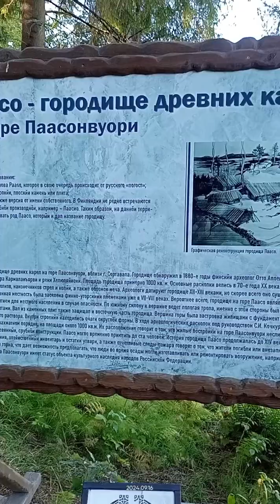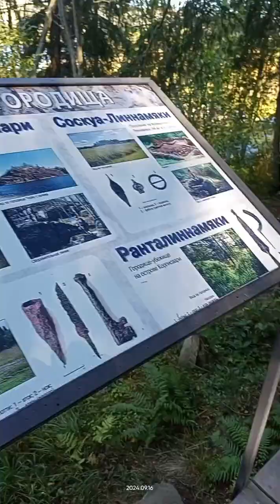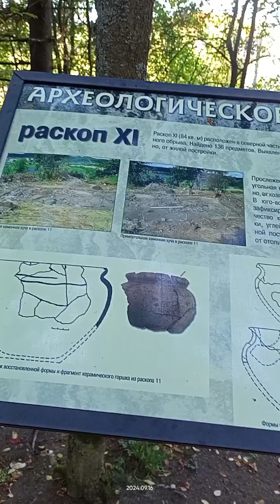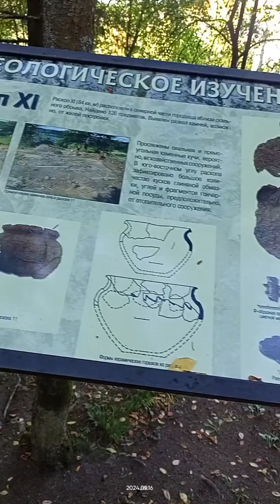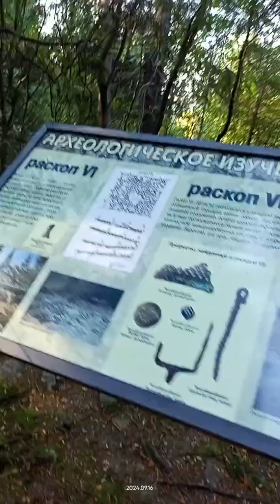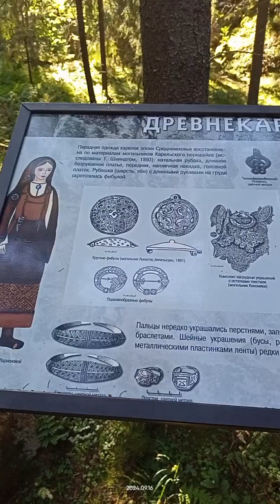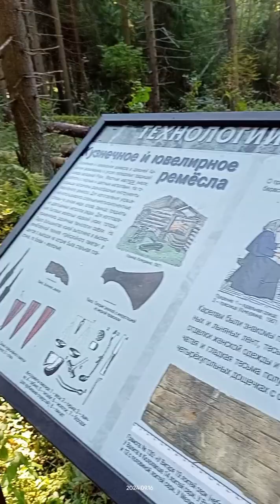Карелия. Паасо- древнее городище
По дороге домой мы заехали на гору Паасо-, где раскопали древнее городище. Настолько замечательно продумано восхождение, что было много людей с детками, которые бежали во дорожкам с удовольствием.
Действуют всевозможные льготы. Прямо у кассы можно купить кофе.